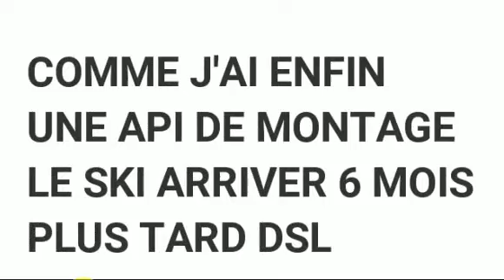Enfin le ski après 6 mois de retard!!!!